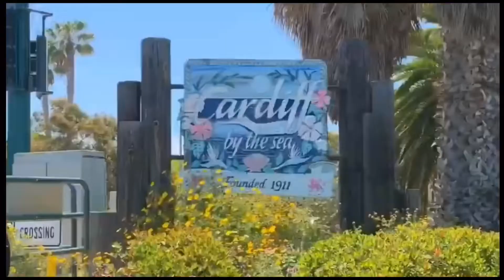Ten Fun Facts To Get To Know Me // My Chafa Vlog // Selerina33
What’s up guys?! Here are Ten Fun Facts To Get To Know me better. Let me know which fact you found most interesting in the comments below. "Arnold says do it you are here!"

Danke.